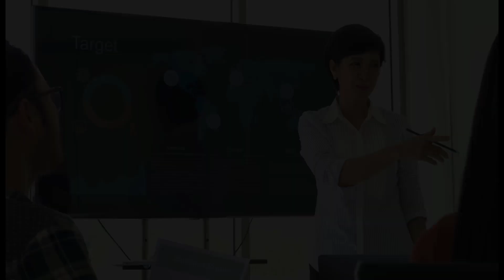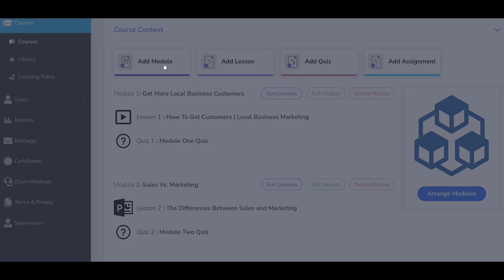Three Ways eLearning Can Improve Employee Retention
Hello everyone! Welcome back to the LMS Portals. In this video, we review three ways in which eLearning can help drive improved employee retention rates, as well as the use of the LMS Portals platform for corporate eLearning programs.

Today, many companies are exploring the implementation of employee training programs as one way to increase employee retention. In fact, in a recent report from LinkedIn Workplace, more than 90% of employees said they would stay with a company for the long term if it invested in their career growth and development.

I hope you guys enjoy this video and find it useful.

➤Suggested Videos:-